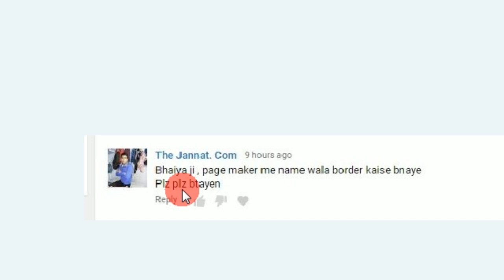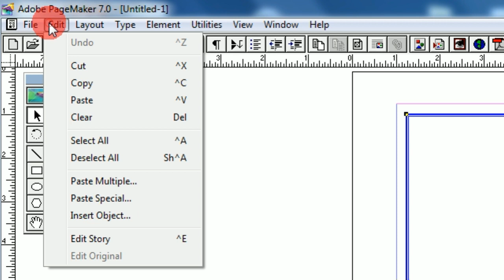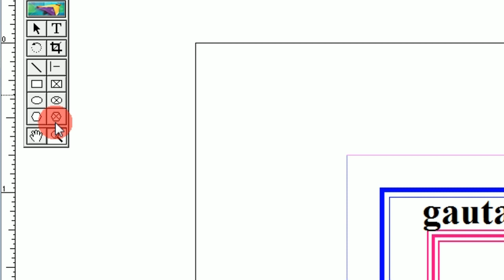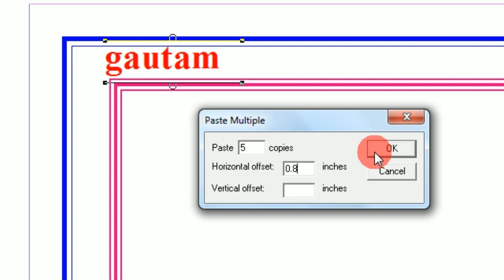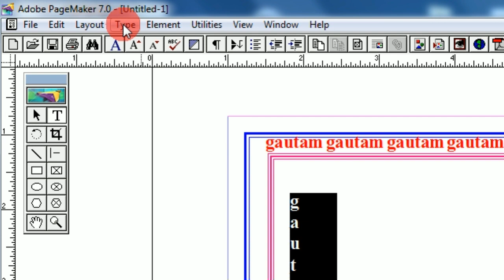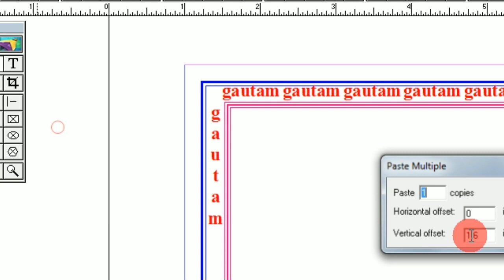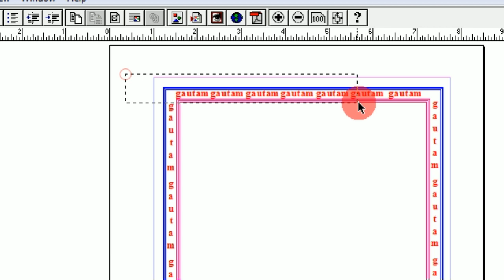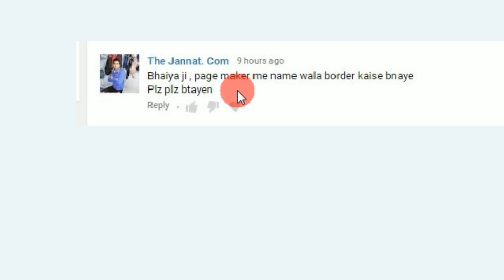Pagemaker Mein Name Wala Border Kaise Banaye In Hindi